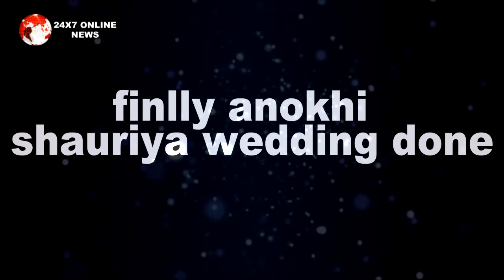SAAKK || WOW ! TEJ का PLAN हुआ फेल,SHUARIYA ने ANOKHI की मांग